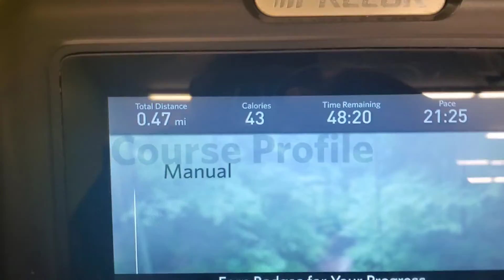MY 100 Pound Weight Loss JOURNEY| FULL WORK OUT| DAY 1